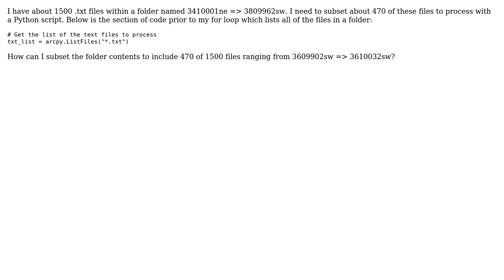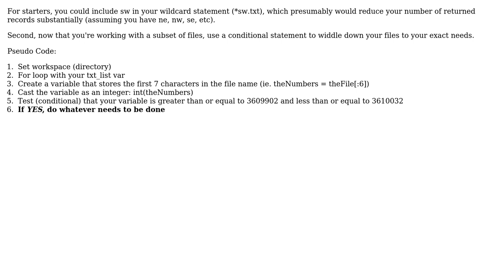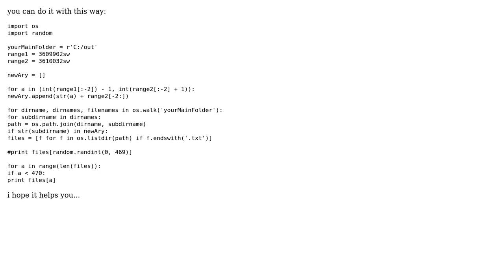GIS: Subset Folder Contents ArcPy (4 Solutions!!)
GIS: Subset Folder Contents ArcPy

With thanks & praise to God, and with thanks to the many people who have made this project possible! | Content (except music & images) licensed under CC BY-SA | Music | Images & others | With thanks to user Roy user PolyGeo user Matthew Snape user Ed. user Aragon user Aaron and the Stack Exchange Network Trademarks are property of their respective owners. You are responsible for your own actions.